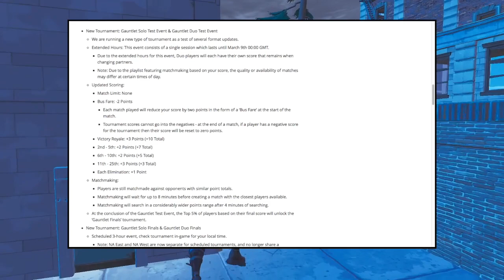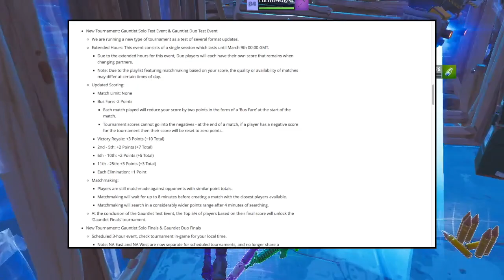World Cup Qualifiers?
In this video I cover the Fortnite Gauntlet Solo and Duo cup and the implications they will have on the Fortnite Wolrd Cup qualifiers